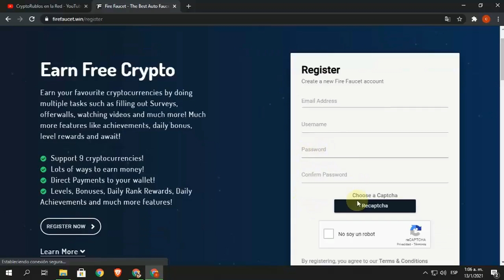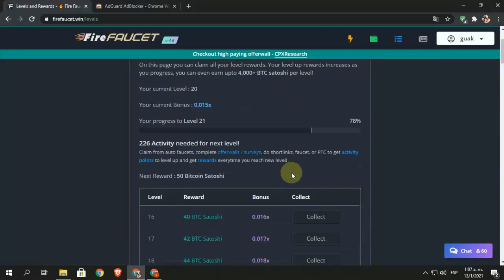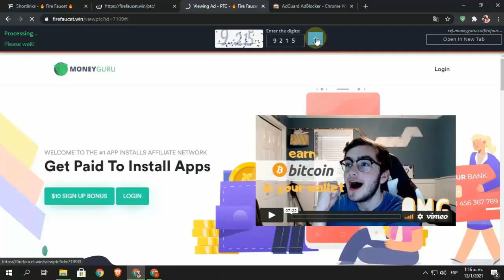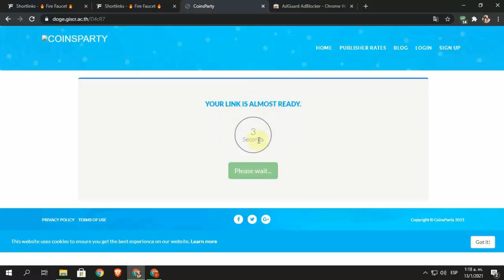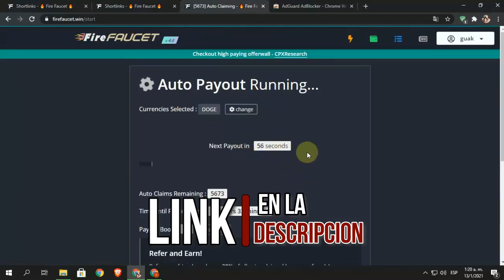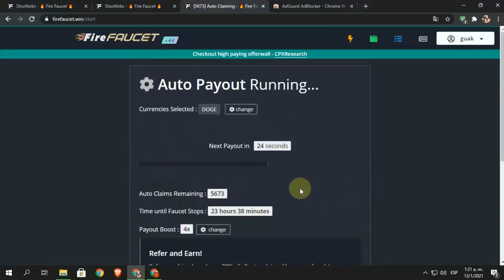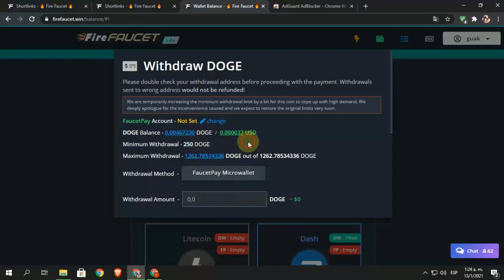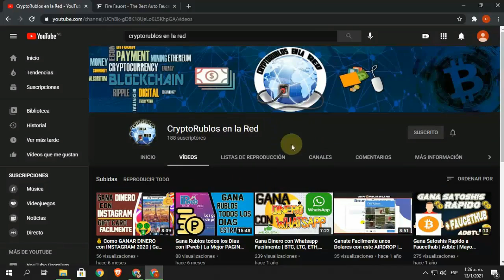💥Firefaucet | GANA mas de 10 Criptomonedas GRATIS | ESTRATEGIA 2021 | Modo Automatico 🔥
Bienvenidos a mi Canal "ṤʋṣċƦȋɓɜŧɜ" Gana mas de 10 criptomonedas en modo automático con esta Pagina, la mejor faucet para hacer reclamos de criptomonedas de forma automática. En este video te muestro una estrategia para poder obtener el máximo de horas de reclamo automático con poco esfuerzo y tiempo.😎

👉 Para algun donativo que quieras realizar y asi mejorar mucho mas el Canal, te dejo algunas Direcciones para que los hagas llegar, cualquier monto que salga de tu Corazon :D

- Dogecoin:
DH5GxGSPubLb2WDfVefXZiQJccx3ALZiJU

- Bitcoin
15TSzz5rab5mhh8FiA85Cj1YYRraEtiGce

- Litecoin:
LTG99RQ9J6hFw7C1or5WCByERaP8ZphhSi

sεяα dεnunciαdα.